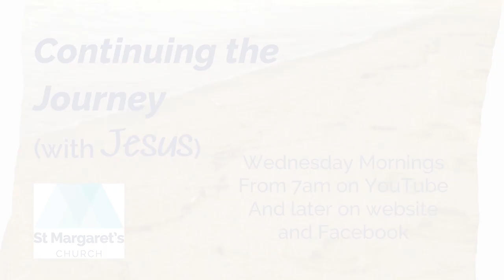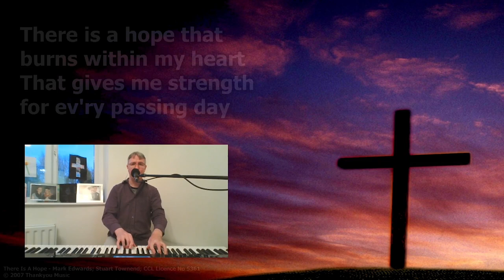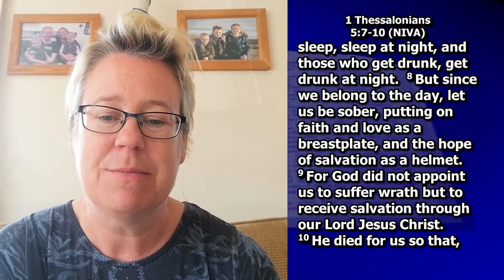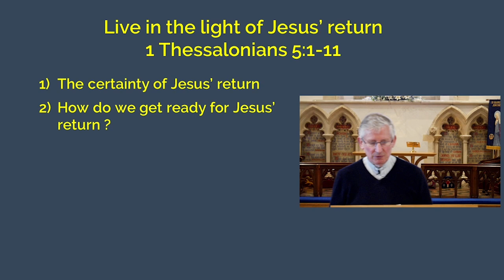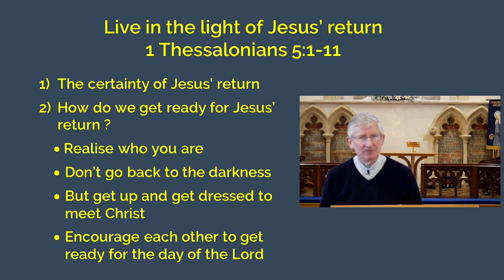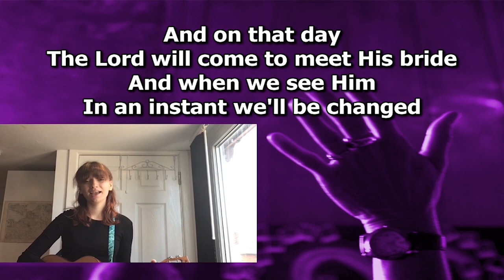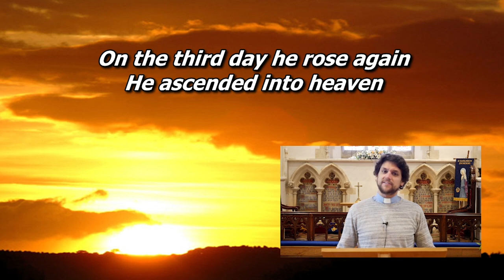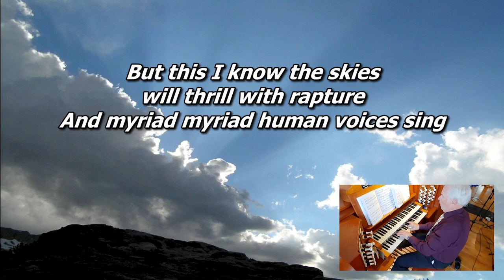10.30am Sunday Worship Online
Join us online for our 10.30am Sunday Worship Service. The theme today is 'Living in the light of Jesus' return' (1 Thessalonians 5:1-11) and our preacher is the Rector, Mark Standen